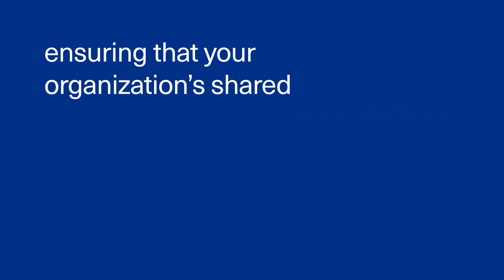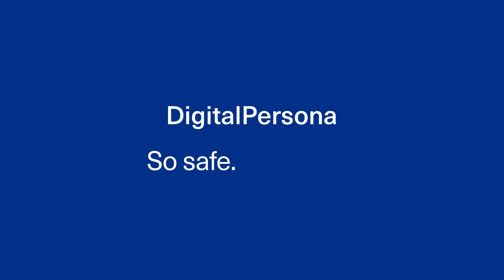DigitalPersona Explainer Video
Say hello to safe and simple log-in for Windows® shared workstations.